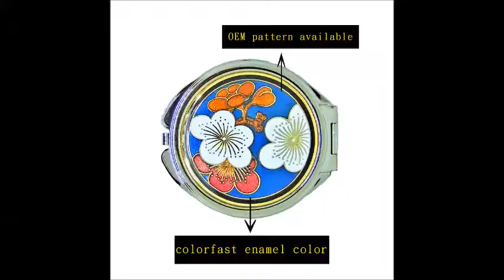cloisonne pocket mirror collection | OEM enamel logo mirror collection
OEM enamel logo mirror collection
Slim and elegant, fits easily into your handbag or makeup bag for easy storage
The user can take it out for makeup whenever you want
 Best gift choice for mom and girlfriend.Good for office, party, travel

Evenvic Enterprise co., LTD.